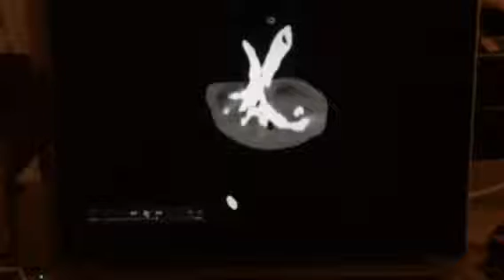CT of partial nephrectomy training model